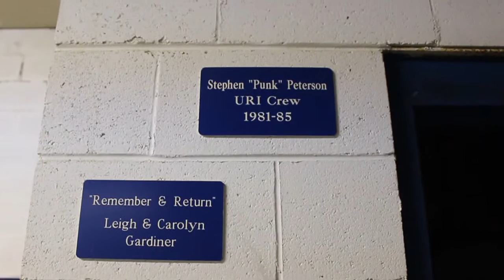URI Crew, Back to the Roots